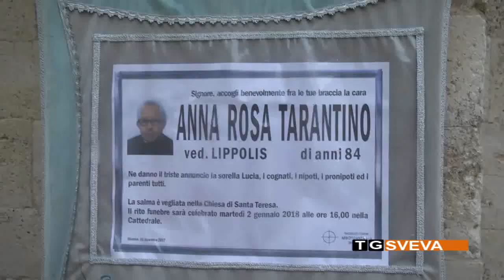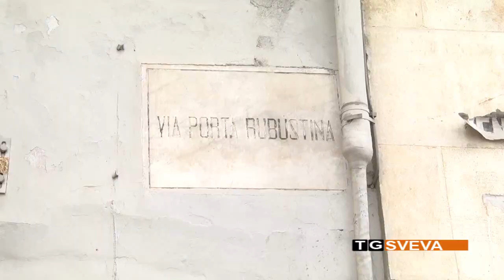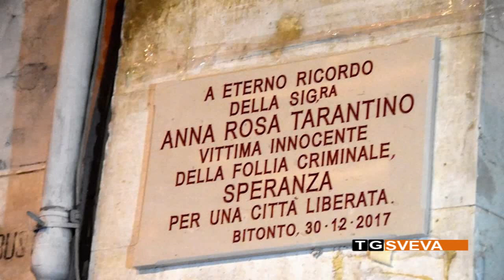BITONTO | L'ultimo saluto ad Anna Rosa Tarantino: bagno di folla ai funerali della passante uccisa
Sono stati celebrati ieri pomeriggio, nella Cattedrale di Bitonto i funerali di Anna Rosa Tarantino, l'84enne rimasta uccisa, sabato scorso, in una sparatoria avvenuta nel centro storico cittadino. In centinaia hanno preso parte all'ultimo saluto alla donna, vittima innocente della guerra tra clan.